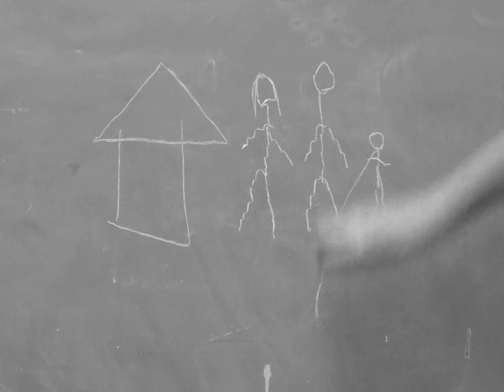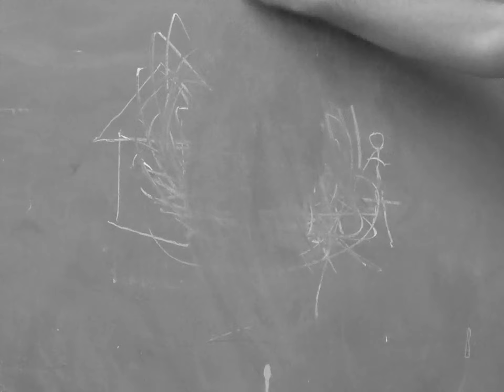Remembered Footage HD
An art film for my design class I made in 2018.